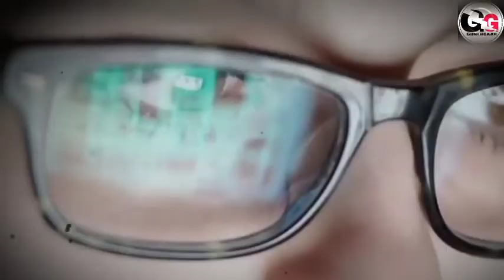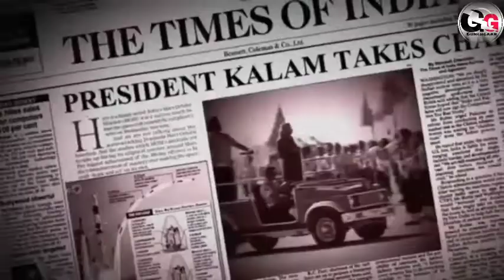Motivationalvideo watch : पागलपन क्यो जरूरी है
paagalpan jaruri kyo hai
motivational video watching
motivational video of successful life
success ke liye pagalpan jaruri hai
Apne kaam ke parti pagal hona chaiye

inspiring motivational video
life changing motivational video
motivated video
study
self study